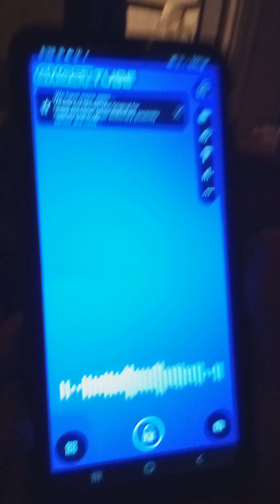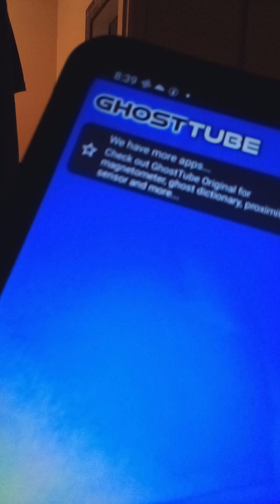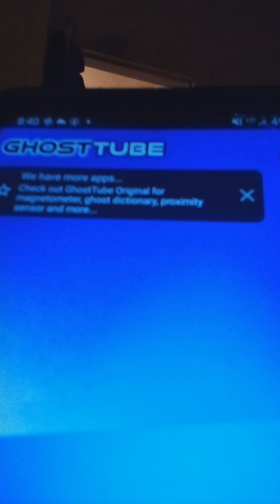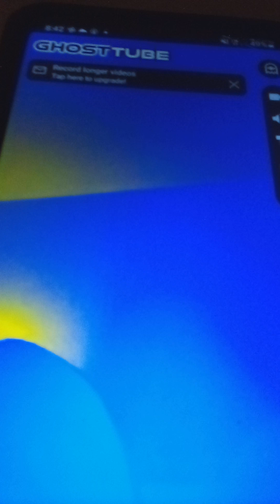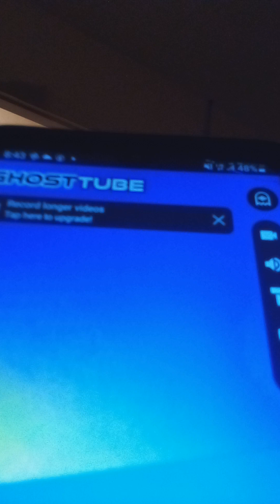Part2EVP session we done at hotel in Alabama!Spirits didn't disappoint! Comment below what u hear!👻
Just trying out an EVP session at a motel in Alabama. Spirits definitely were talking ALOT! We definitely would LOVE to hear what you guys think you hear the spirits say because they talk so much and so fast it's hard to make out at times. Can't wait to get better equipment so we can slow the sound down and really try to make out what they say! We appreciate any and all feedback!! We are still very new to this and just can't believe the responses we get from spirits on this app we use! I've watched ALOT of other investigations where people use the same app as we do but they don't get near the responses we get or near the activity we get! I'm not sure if it's the building we use or if it's us that attracts them. Just mind blown at how much they talk to us and with others I've seen hours worth of video where they might get a few responses over a 2 hour span of time! Ours is straight as it's happening! We never cut any parts out and it's all unedited guaranteed!! *HAPPY HAUNTING EVERYONE*  @31flayvers  @jojoowens9309  @HappyHaunting  @ParanormalQuest  @perry-6  @huffparanormal  @paranormal  @Haunting  @HauntingTube  @Jazzghost  @ghost  @GhostNinja  @ghostemane  @Theghostradio  @therealghosts2024  @HauntingTube  @HaunterMake  @hauntedsunshinegirl  @hauntedhours  @HAUNTEDGURUJI  @hauntedfamily4125   @haunteditslife  @SlappedHam  @NukesTop5 @AlabamasMostHaunted  @GhostlyKisses  @ghostlyechoesofficial  @GhostlyInternational  @psycholegends  @ghostly3544  @Only_Ghostly_   @spirtualactivity  @spiritualmantra  @ghostradioshow  @GhostRadio255  @paranormalpod  @ParaNormalPodcast  @paranormalpodcastshow1665  @ExploringAlabama